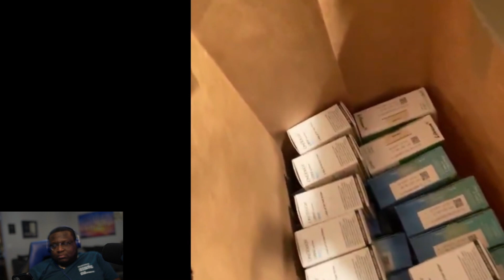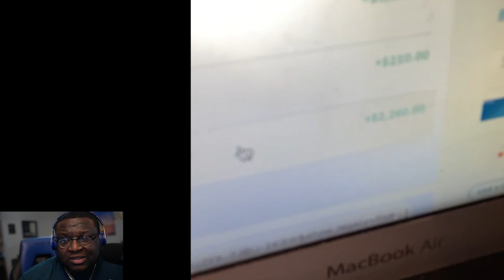How To Make An Extra $100,000 EVERY Year If You're Between Age 16 to 65